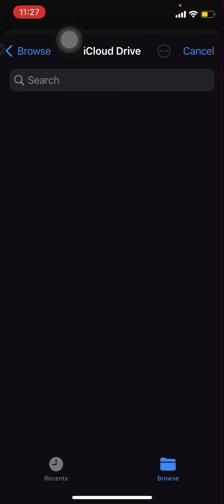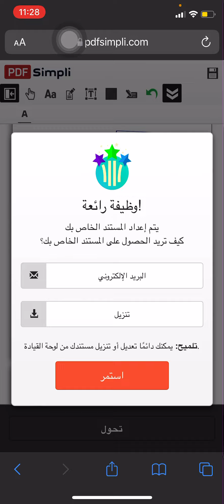كيف تعدل على اي ماف pdf ببساطة بدون برامج وباحترافية وتغير صيغته بضغطة زر جبار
لاتنسى اللايك والاشتراك ياعسل